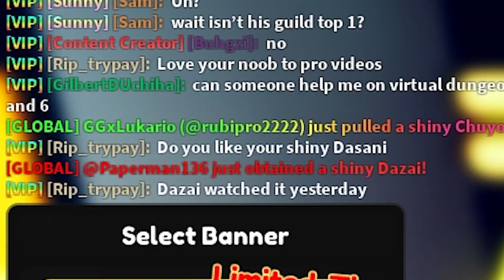OPENING 2 Shiny units with 6k Supernatural books! | Anime Adventures!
Filler Episode!! Just a chill vid to vibe to.Halloween update tomorrow, You already know im going to grind for shiny cid (My opinion cringe anime sorry) See you in a week cuh

Song:
Bonetrousle (from Undertale) Jazz Arrangement